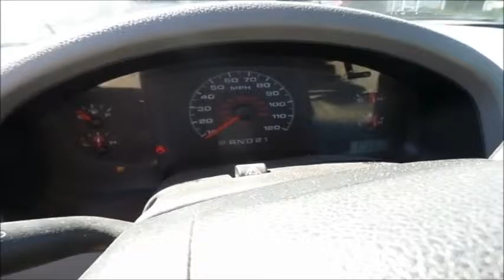2007 Ford F150 Ext. Cab pickup truck for sale | no-reserve Internet auction May 4, 2016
2007 Ford F150 Ext. Cab pickup truck
134,014 miles on odometer
4.2L V6 OHV 12V gas engine
Automatic transmission
AC and heat
Tilt
Cruise
AM/FM
Manual windows and locks
Cloth interior
Long bed
Ultima diamond plate toolbox
Ladder rack
Part missing

P235/75R17 tires
Bed damage
Unit# 303
Vehicle has an E-Title in the State of Kansas. Buyer will receive a paper title within 30 days from verification of funds.
1FTRF12227KD23054

1FTRF12227KD23054

Location
Bear Communications, LLC
811 Alpha Dr, Suite# 343

Item location address: This item is located at 811 Alpha Dr, Suite# 343, Richardson, TX

Inspections: For information about inspecting this item, please contact Richard McElroy at or or . Inspection times are Monday through Friday 8 a.m. to 5 p.m. by appointment only.

Removal: For information about item removal, please contact Richard McElroy at or or . Removal times are Monday through Friday 8 a.m. to 5 p.m. by appointment only. Personnel will be available during loadout.

It's located in Richardson, TX, and we're selling it to the highest bidder regardless of price.